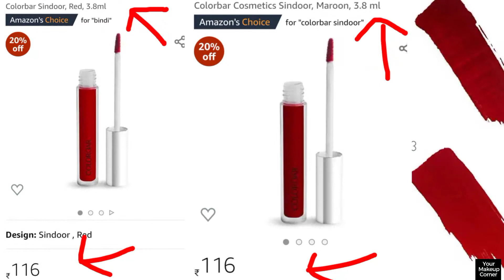Sindoor / Affordable Sindoor Review & Demo / Colorbar Red/ Meroon Sindoor /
Other Facial Kit Review & Demo

My mic
My Phone
My tripod👉with ring light holder
My mini tripod👉
My ring light
My new vlogging camera